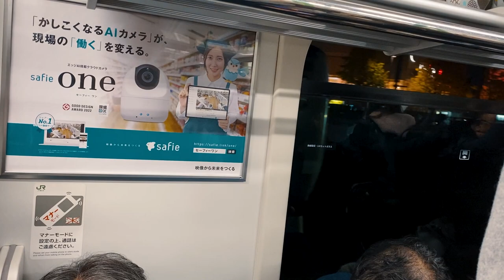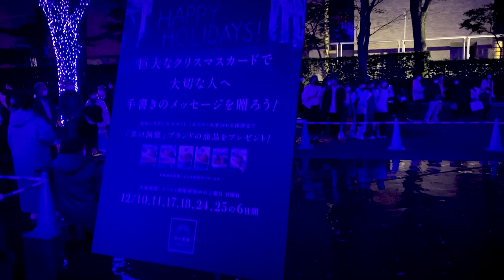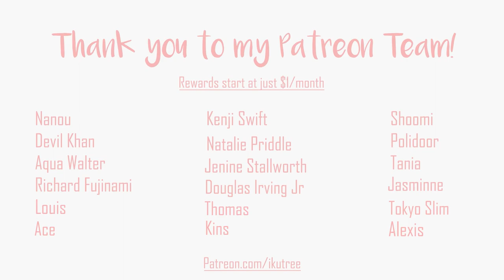Omotesando Christmas lights and way too many couples!! (vlogmas 04)| IkuTree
Vlogmas in Japan day 04!
Harajuku illuminations and putting up a christmas tree.

Chapters:
0:00 Intro
1:19 Let's go to Harajuku
4:42 Omotesando lights
6:32 Package delivery + Christmas tree